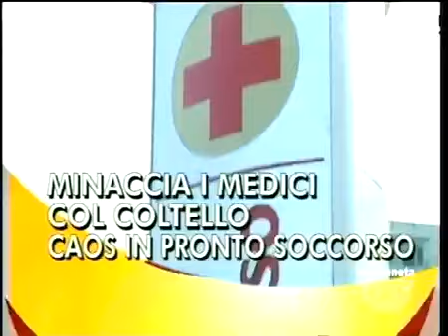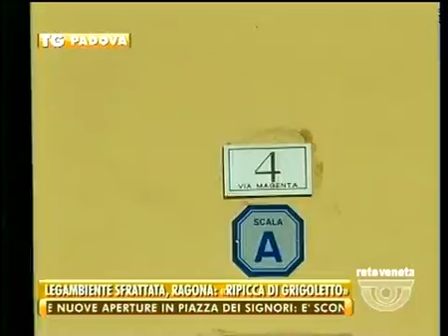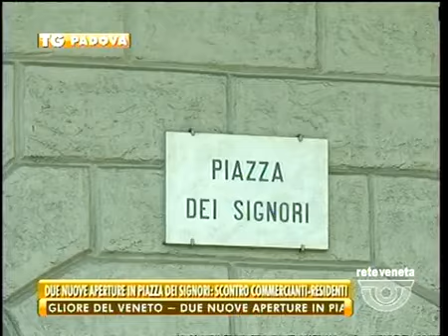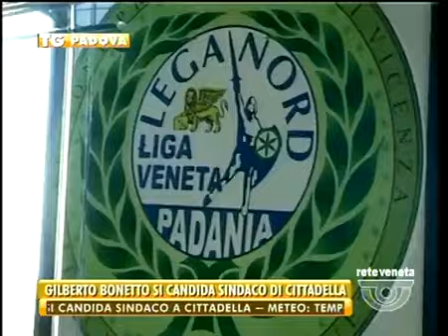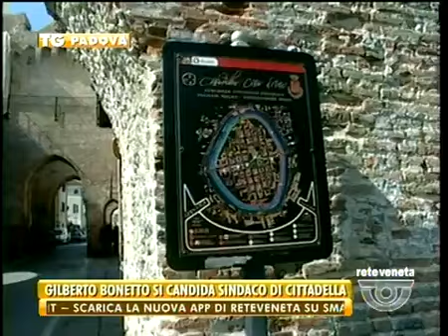TG PADOVA - Edizione completa venerdì 18 marzo 2016